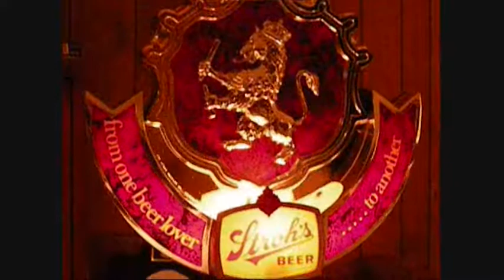Stroh's Beer Rotating Sign.wmv